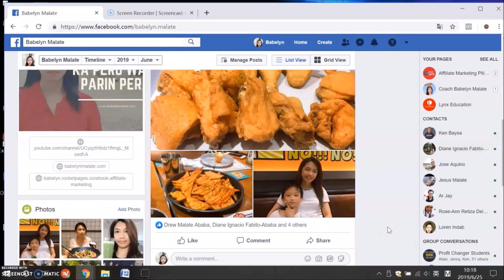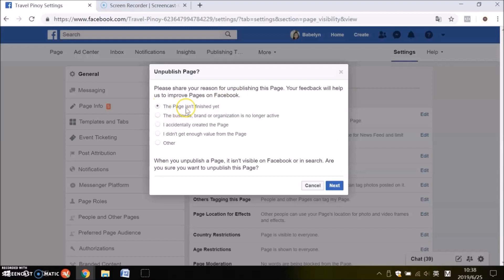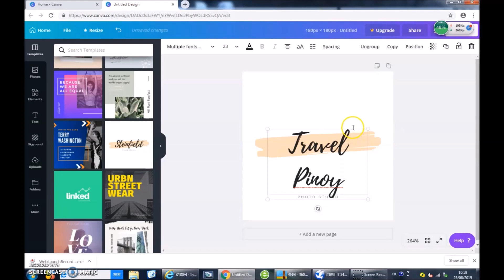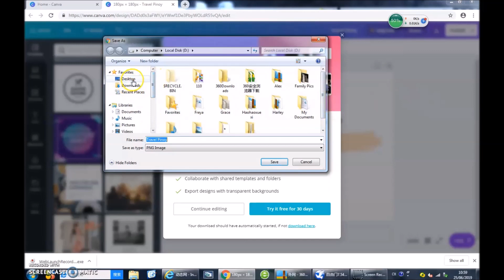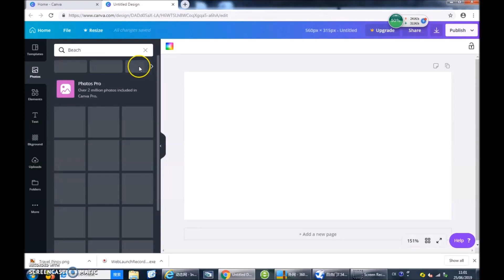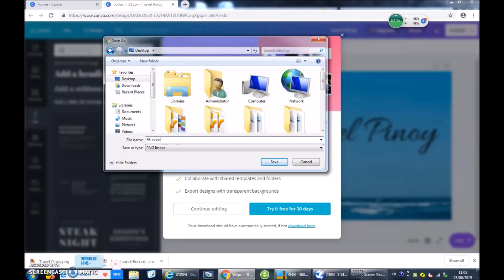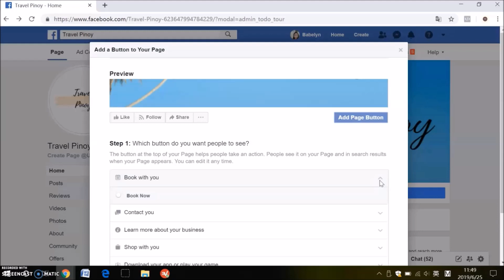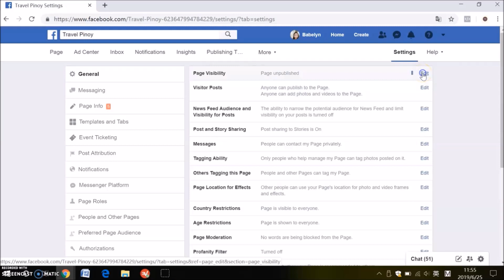How To Create Facebook Business Page – Step by Step Instructions 2019 Tagalog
Marami ng paraan para makahanap ng customers para sa business mo. Alam mo ba na ang Facebook Business Page ay isa sa pinaka magandang platform para maipakita mo sa tao na may online business ka. Alam ang tamang paggamit ng Facebook Business Page upang ma-leverage ang mga resources na meron sa platform na ito. Medyo mahaba ang tutorial na ito pero make sure na tapusin mo para makuha mo ang big picture.

In this video, itinuro ko ang step-by-step process ng paggawa ng Facebook Business Page. Sa mga newbie at beginners importante na malaman nyo kung paano gawin ang Facebook Business Page. Pwede kayo gumawa ng Facebook Business Page na nababagay sa business na meron kayo. This is my guide - How To Create Facebook Business Page – step by step instructions 2019. Enjoy and I hope you find value.

Question: Para sa anong business ang gagawin mo na Facebook Business Page?

Comment, Share, and like this video to help me create more content in the future. This supports my channel.

Ano sekreto ko para palaging healthy at malayo sa sakit?